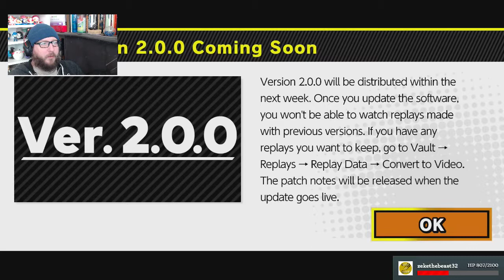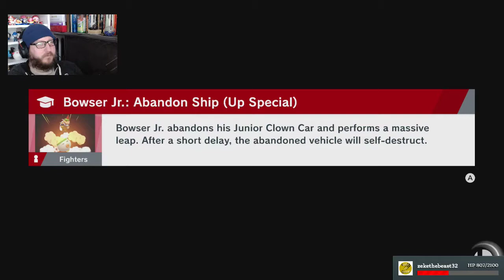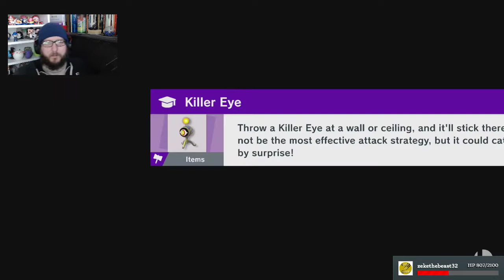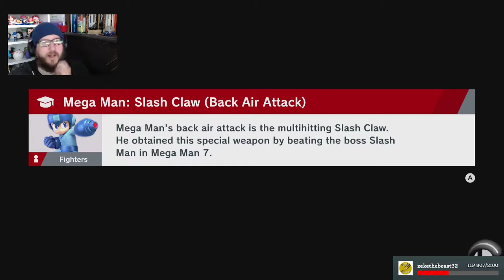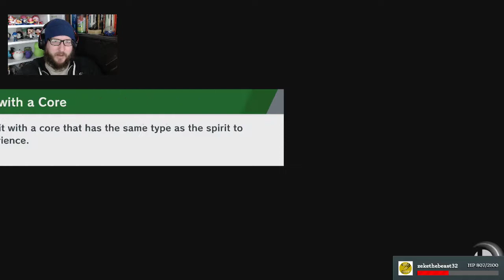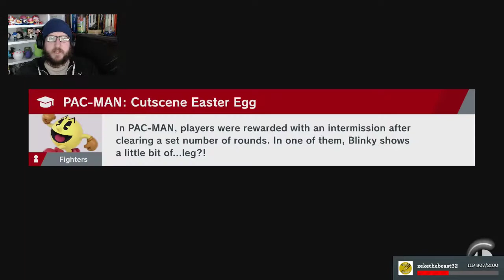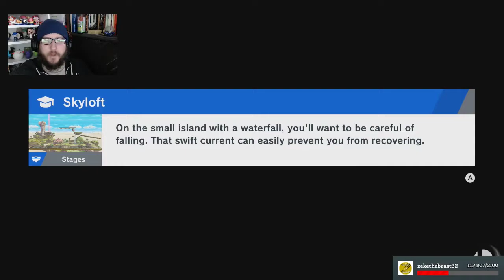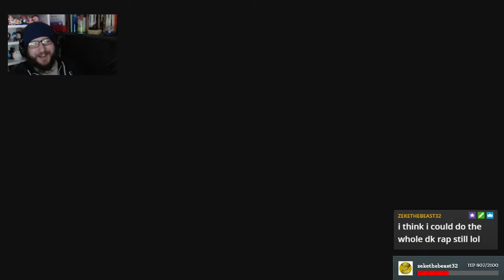Super Smash Bros Ultimate World of Light #20: Food Race?